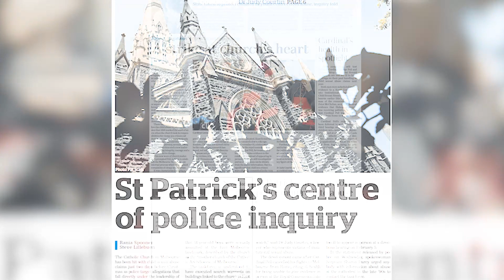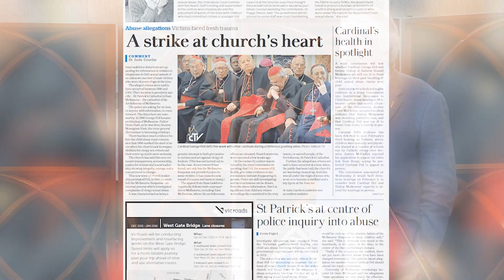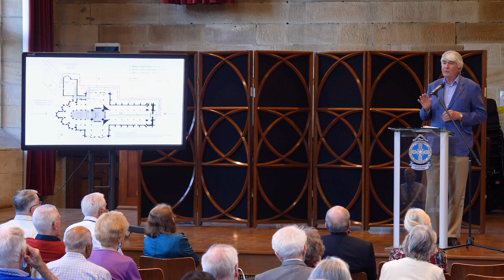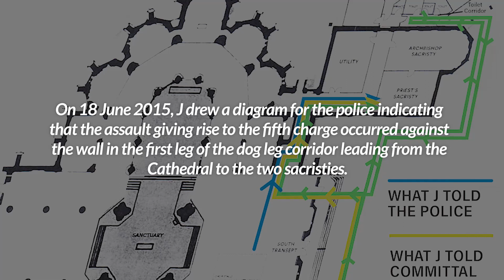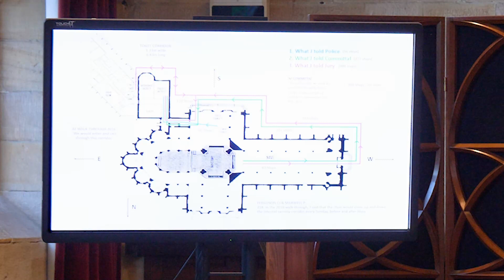“Observations on the Pell Proceedings” by Fr Frank Brennan, St Mary’s Cathedral’s Chapter Hall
Sydney launch of “Observations on the Pell Proceedings” by Fr Frank Brennan SJ AO, St Mary’s Cathedral’s Chapter Hall, Tuesday 14 December